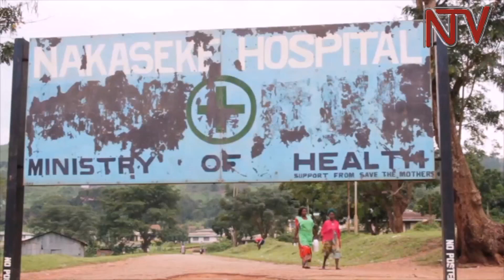EBBULYA LY’AMAZZI : Abasawo abalongoosa, n’abalwadde bavudde mu mbeera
Abakozi mu ddwaliro e Nakaseke bavudde mu mbeere nebeediima olwebbula lya mazzi , erikulungudde kati emyezi esatu .

Bano bategezezza nga bwebatagenda kuddamu kukwata ku mulwadde yenna singa bekikwatako tebagonjoola nsonga
y’amazzi